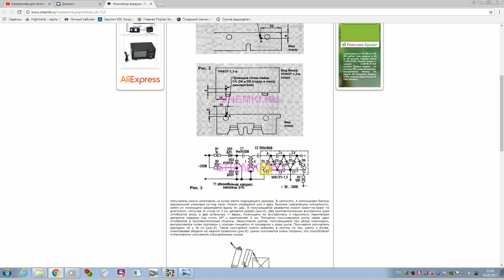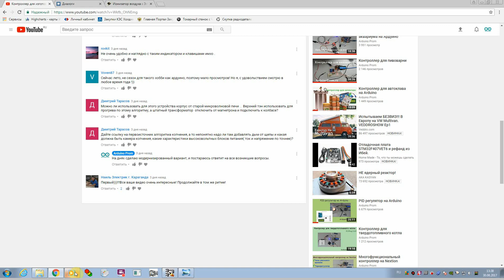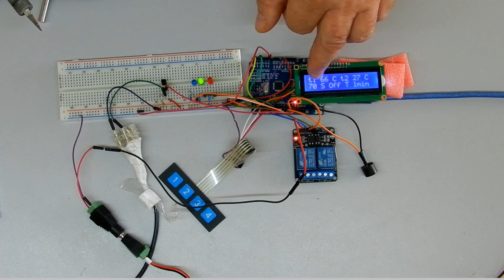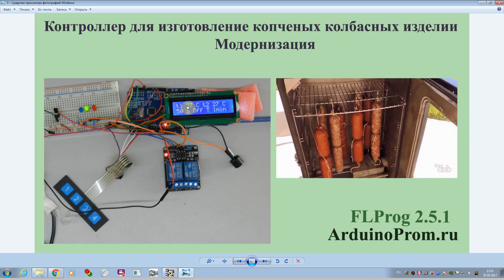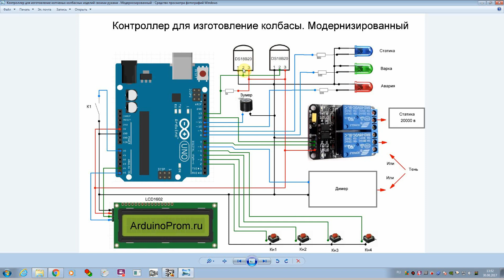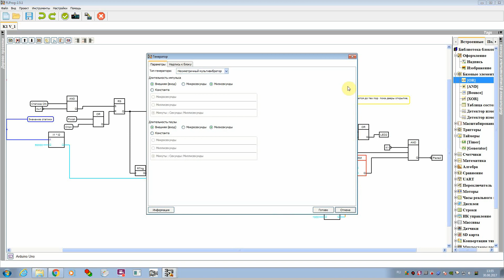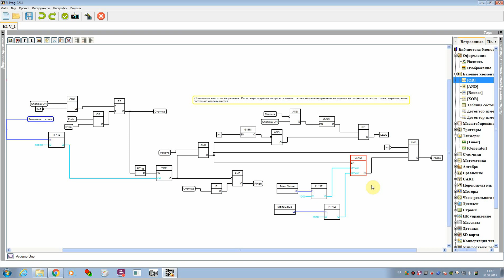Контроллер для изготовления копченых колбасных изделий своими руками - модернизированный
В начале видео я оговорился - вместо Фомин сказал Фролов.